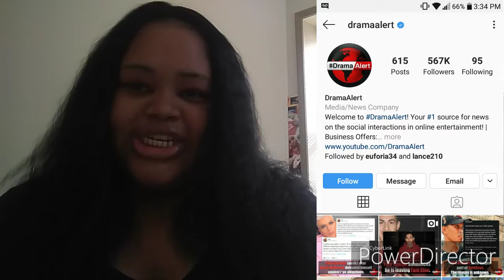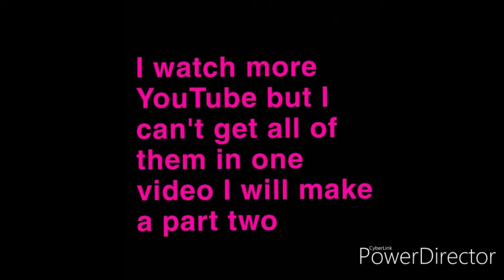What I think about different YouTubers liza koshy David Dobrik and lance stewart